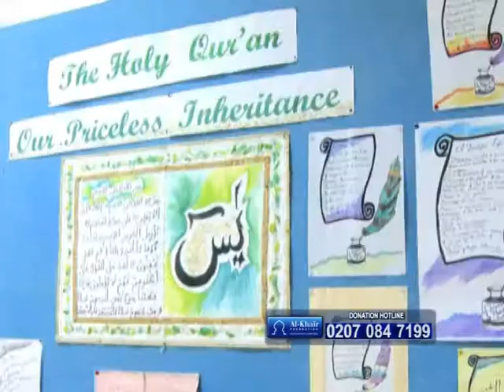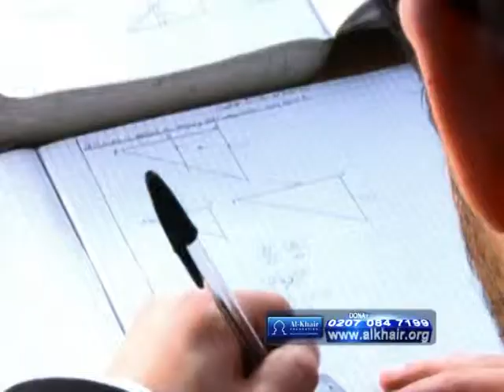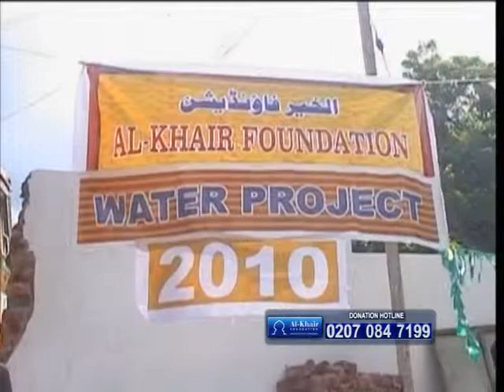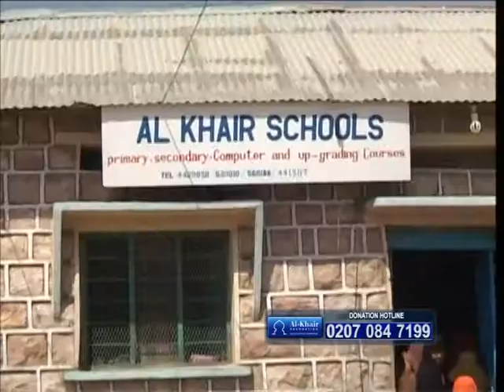Al-Khair - General Documentary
Created for IQRA TV on 27/03/2012